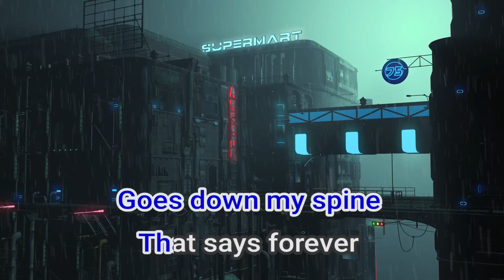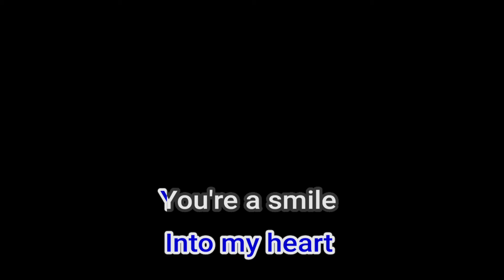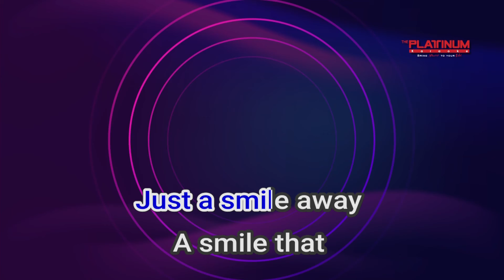07606 Just Smile Away Luke Mijares